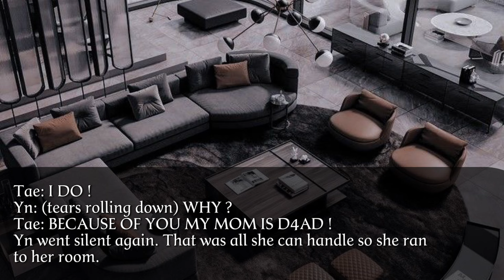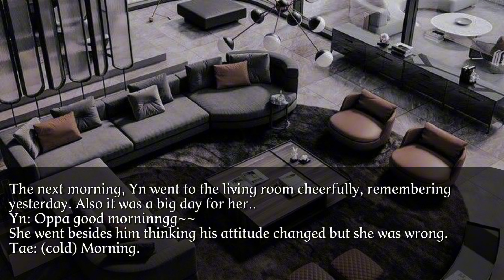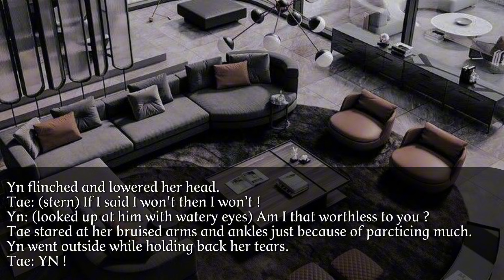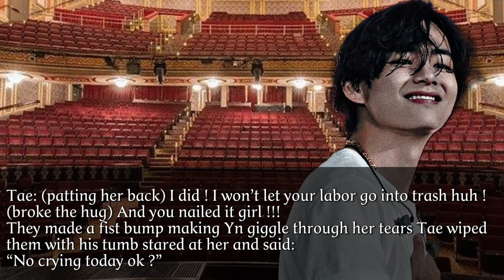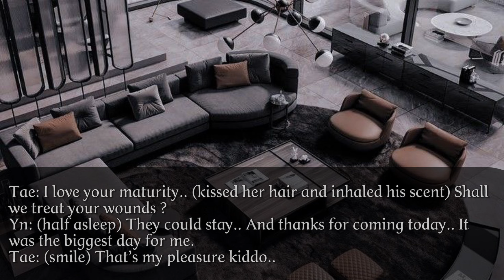𝐊𝐓𝐇 𝐅𝐅 || Your brother who hates you saw you dancing on stage || 𝐎𝐍𝐄𝐒𝐇𝐎𝐓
Kim Y/n
BTS My brothers ff
BTS siblings ff